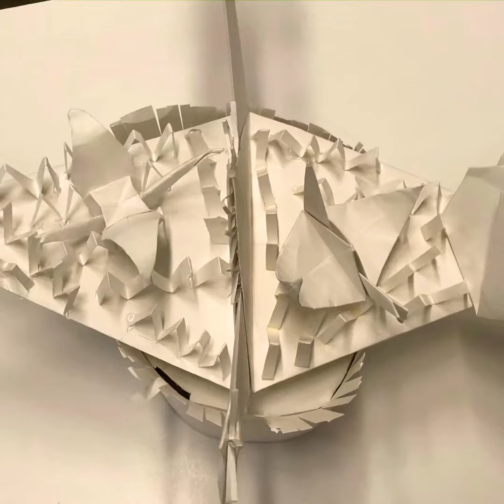Put on your 3D Thinking Cap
Paper Wearable Sculpture